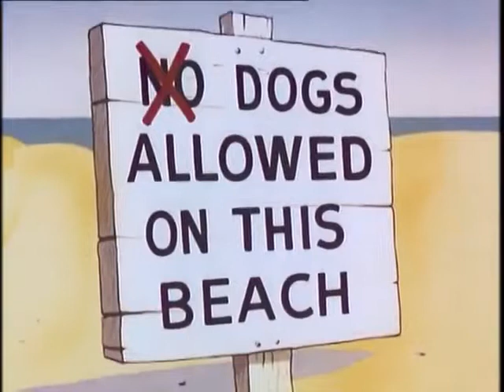1953 Noveltoon - Surf Bored - tv print